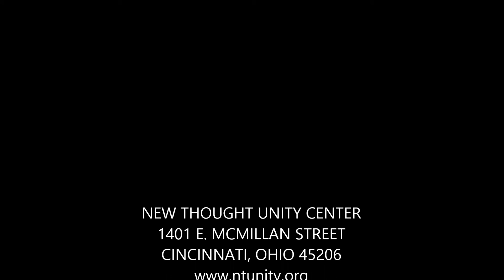Meditation Frieda Hughes 8 11 13